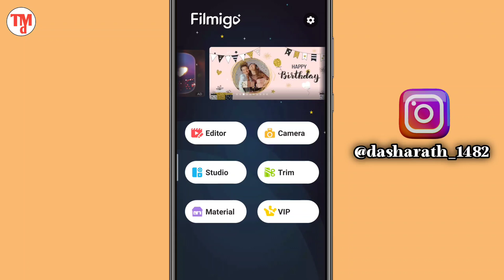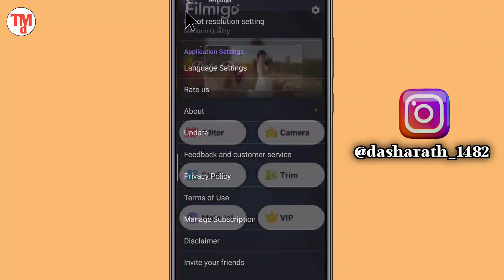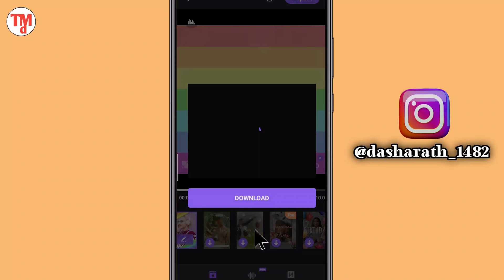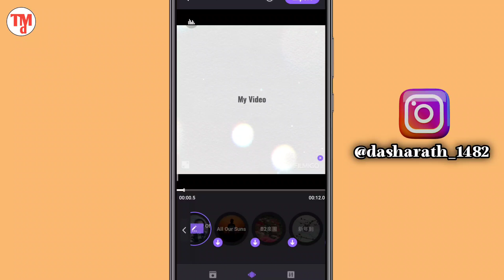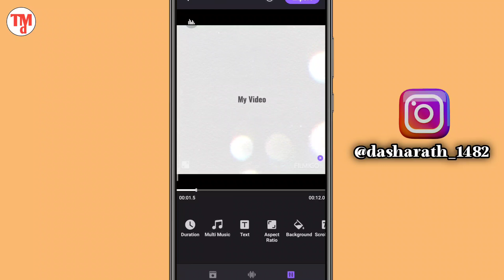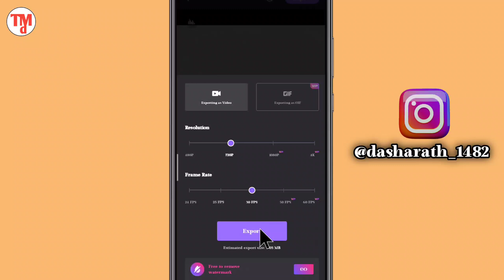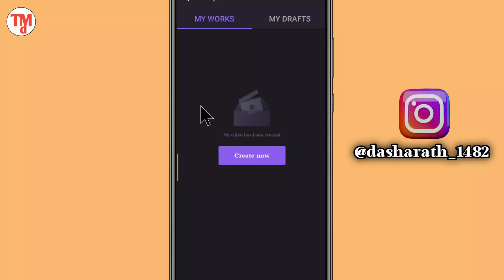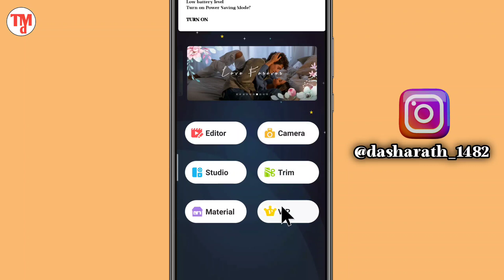Video Maker Music Video Editor App Kaise Use Kare | How to use Video Maker Music Video Editor App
Your Queries.

Video Maker Music Video Editor App
Video Maker App Kaise Chalaye
Video Maker Music Video Editor App Kaise Chalaye
Music Video Edit Kaise kare
Music Video Kaise banaye
Video par Music Set Kare
Video Par Music Fix Kaise Kare
Video Main music Kaise Lagaye
Video Maker with music
Video Maker video editor with music